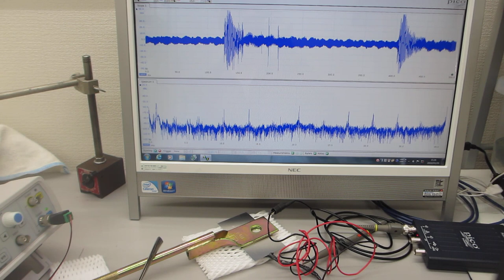超音波を利用した振動測定：超音波プローブの音圧測定・解析技術（超音波システム研究所）